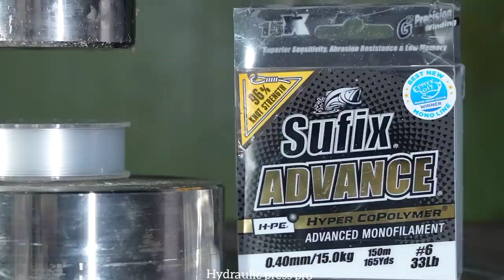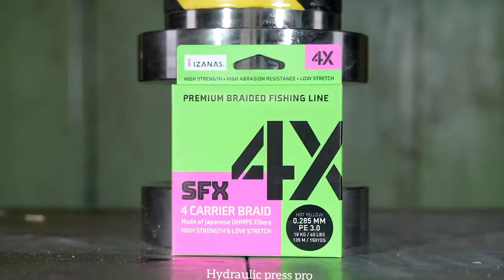Best Hydraulic Press Video |Hydraulic Press Compilation | With Relaxing Stress Relief Music 🎶.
In Best Hydraulic Press Video |Hydraulic Press Compilation | With Relaxing Stress Relief Music 🎶.this channel I upload Best hydraulic press videos | Hydraulic press compilation | With Relaxing , Calming & Stress relief music 🎶 press experiment from Hydraulic press pro channel 2023 . we crush Chocolate , Slime , Kinetic sand , Playdow , Candles , Toys etc. simple squishy and oddly satisfying stuff into worms

TOP 100
hydraulic press
press
vs
experiment
crushing
chelenge
WATERMELON
LAVA
top
saspens
LAVA vs UNDERGROUND
EXPERIMENT UNDERGROUND
shredding machine
versus
what will happen
hand made
self made
diy
compilations
KNIFE VS BONE
slime
hydraulic press
press
vs
experiment
crushing
chelenge
WATERMELON
LAVA
top
saspens
LAVA vs UNDERGROUND
EXPERIMENT UNDERGROUND
shredding machine
versus
what will happen
hand made
self made
diy
compilations
Hydraulic
best
Press
Satisfying
Crushing
Compilation
asmr
new
strong
metal
amazing
Best
Moments
viral
viralshorts
bearing